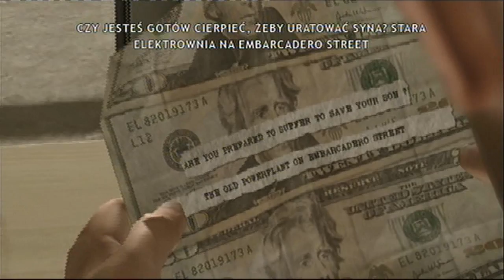Zagrajmy w Heavy Rain part 15 ( Nieoczekiwana Pomoc )